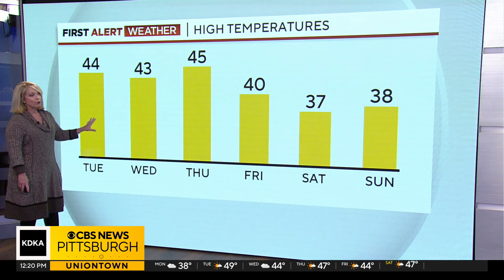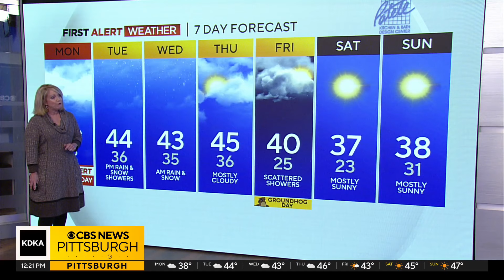KDKA-TV Afternoon Forecast (1/29)